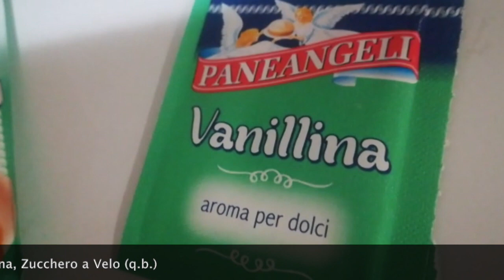Dolce soffice alla ricotta della Monica